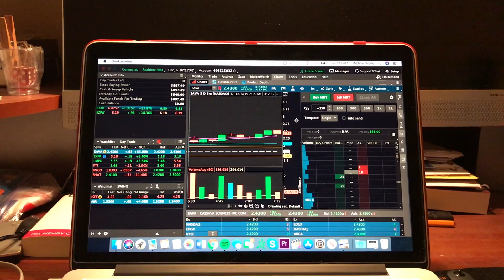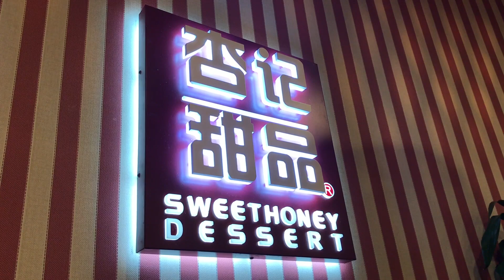The BEST pancakes ever?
Your boy is really late to upload this video but I got it done. Share my vids with a friend.